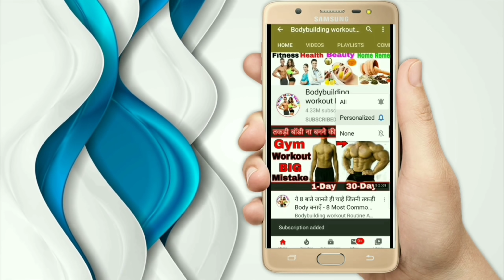घर पर या जीम मे सिर्फ ये workout करके बनाए मोटे और तगड़े Traps || 3 Best Exercises for BIGGER TRAPS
Nutrition Whey protein concentrate 1kgm -👇

Assitis Nutrition Whey protein Isolate 1kgm -👇

Best Multivitamin supplement

Good Fat supplement
Omega-3 fish oil capsules

Good Fat supplement flax seeds capsules

Best Whey Protein Isolate

Best Whey Protein Concentrate

peanut butter

हमसे contact करने के लिए हमे Facebook Page ओर instagram पर Like and follow करें!👇